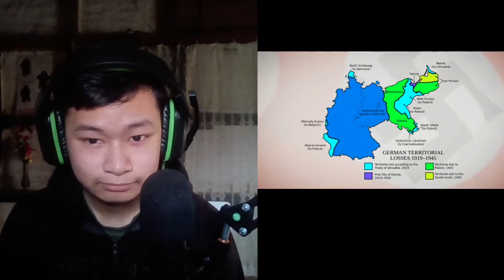Complete History of the Second World War-World War II DocumentaryTop5s Part 1 | Ricky life reaction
The world war story is actually crazy.
There are a lot of information in this video.
It's nice to hear all of them and learn something from it.
The Complete History of the Second World War-World War II Documentary   Part 1 Top5s | Ricky life reaction

**Any video request is taken from comment section.
  You can request me video privately in Instagram too.

My pc specs:
Intel i3 7th gen laptop with 1TB hard drive HD screen(4GB ram)
Mouse: Prodot (2015)
Keyboard: Zebronics(2010)
Monitor: Mercury 1990TWA
Accessory: selfie stick and lamp
Headphone: Cosmic Byte H1 Gaming Headphone with Mic
Phone: Redmi note 6 pro
Microphone : Maono au-a04 condenser microphone.
Drink water.

*I do not recommend buying any of these things except my headphone and microphone.

Check out my Cosmic Byte H1 Gaming Headphone with Mic for PC, Laptops, Mobile, PS4, Xbox One (Blue) :

^^Check out

Lenovo Ideapad Slim 3i 10th Gen Intel Core i3 14 inch FHD Thin and Light Laptop (4GB/256GB/Windows 10/MS Office/Grey/1.6Kg) :
It is better to build pc if you want to use for gaming.

--You can use this for building pc($445.93 / 376.70 Euro / Rs 32,766.69):

AMD Ryzen 3 3200G with RadeonVega 8 Graphics Desktop Processor 4 Cores up to 4GHz 6MB Cache AM4 Socket(GPU is included)

Gigabyte B450M DS3H WiFi (AM4/ AMD B450/ SATA 6GB/s/USB 3.1/ HDMI/WiFi/Bluetooth/AMD Motherboard)

Corsair CV450, CV Series, 80 Plus Bronze Certified, 450 Watt Non-Modular Power Supply - Black

HyperX Fury 8GB 3200MHz DDR4 CL16 DIMM 1Rx8  Black XMP Desktop Memory

Western Digital WD Green 240 GB 2.5 inch SATA III Internal Solid State Drive (WDS240G2G0A)

Chiptronex MX Series Mid Tower Cabinet ATX Case RGB Strip Preinstalled 120mm RGB Fan Tempered Glass

LG 22 inch Gaming Monitor - 1ms, 75Hz, Full HD,  AMD Freesync, TN Panel Monitor, HDMI & VGA Port

Get a wired mouse and keyboard if you can't buy higher end wireless.

Above price includes a monitor.

Buy from this link if you want to support me (This channel).

I want to bring some comfort and entertainment to everyone life.
And discover new information, great music and bring some value along the way of our Journey.